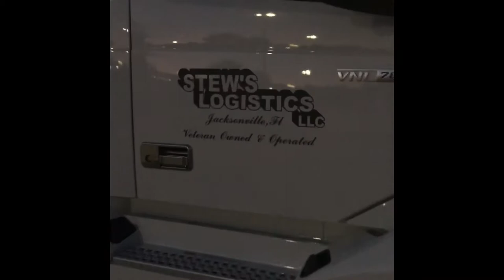Recent Close Calls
Accidents happening and about to happen